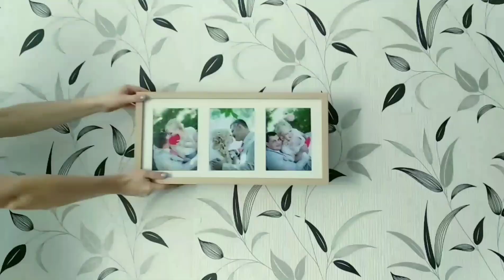Что мы покупаем в